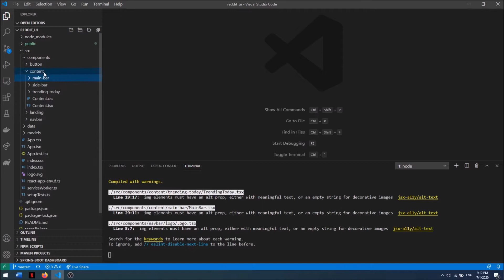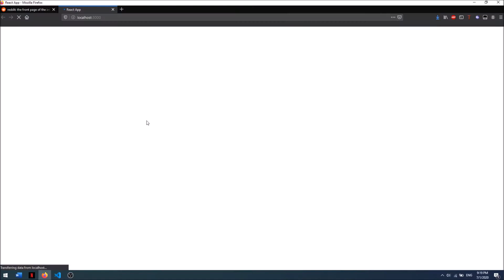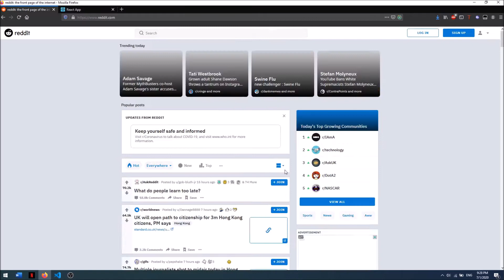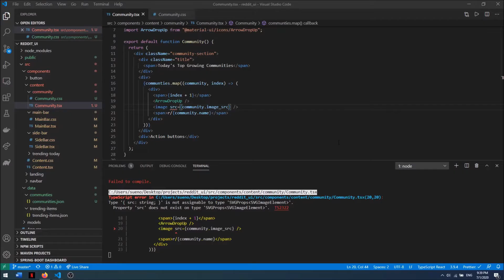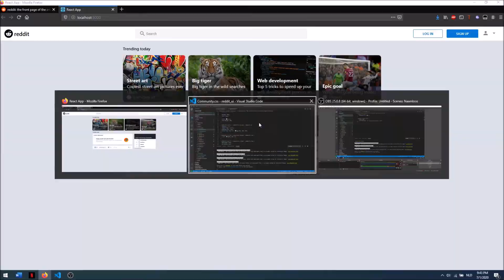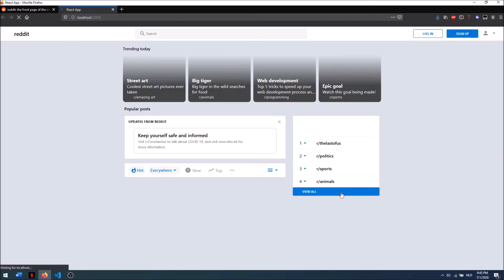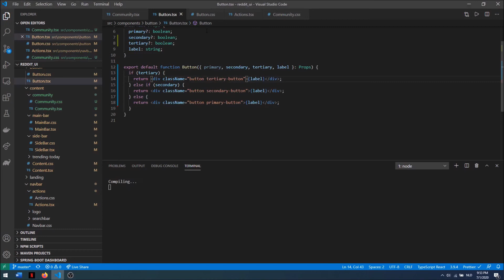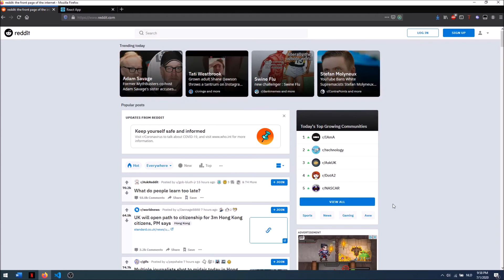Create the Reddit UI with ReactJS - Part 4: Community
This is part four of the series where I create the Reddit UI with ReactJS and Typescript.

In this part I will create the community section in the side bar

Timestamps:

0:00 Introduction and setup sections
6:53 Creating title section
11:53 Creating subreddit section
20:49 Creating actions section